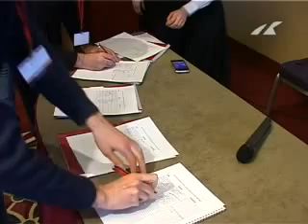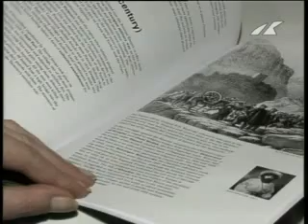Международная конференция (часть II)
Эта передача посвящена международной научной конференции "Черкесы и народы Северного Кавказа между прошлым и будущим", которая прошла в Тбилиси 20-21 марта. Алла Дудаева приняла в ней самое активное участие вместе с другими представителями чеченской диаспоры. Интересных гостей было много и все они просто не поместились бы в студию. Поэтому программу решено было составить из интервью участников форума, записанных на месте. Итак, вы услышите мнения о ситуации на Кавказе Маирбека Вачагаева, Мурада Доного, Фатимы Тлисовой, Анзора Масхадова, Валерия Дзуцева, Эллы Кесаевой и других.